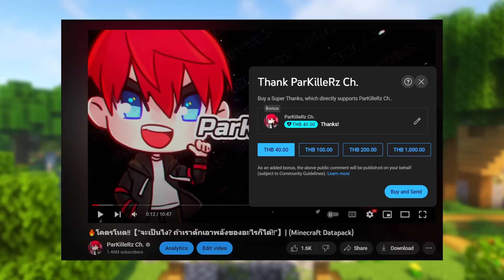🔥โคตรโหด!!【"จะเป็นไง? ถ้าเกมมายคราฟมีเลือดออก!!"】| (Minecraft Mod)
จะเป็นไง? ถ้าเกมมายคราฟมีเลือดออก!!🔥
(Minecraft Mod)

【💻 My PC Spec #1】
➤Ryzen 9 5900x
➤RTX 3080 ROG

【💻 My PC Spec #2】
【⌨️Gaming Gear】
➤Keyboard : Razer BlackWidow V3 TKL
➤Mosue : Razer Viper Mini Signature Edition
➤Mouse pad : Razer Gigantus v2
➤Headphone : หูฟังไอโฟน / Audio Technica  ATH M50x
➤Mic : Rode NT-USB / Rode NT1